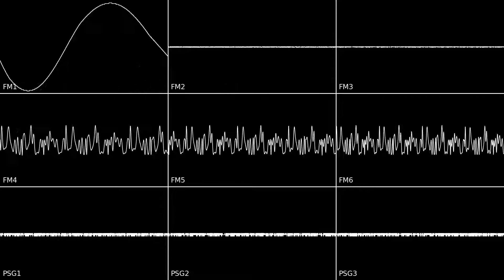OK - YM2612 & SN76489 Original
Visuals with Nyanpasu64's Corrscope
Song made with Deflemask
Discord server:
in my server you can get multiple downloads for patches and projects, get to request songs, get to talk with me one on one, ask for collabs, and you can even ask me to compose for games.